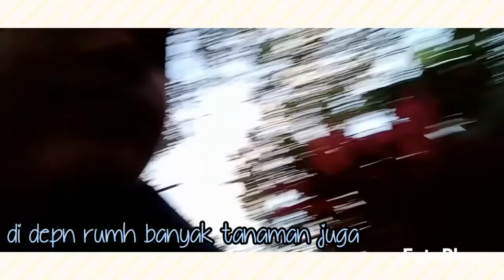refieww kebun pas beli sayur||sayur segar di kampung purun!!!!